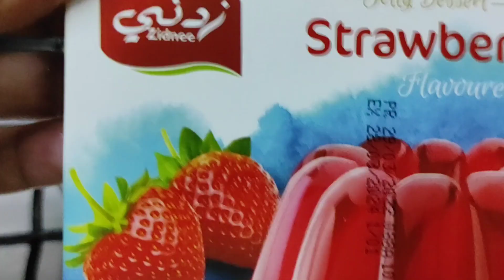Jelly Custard fudding dessert